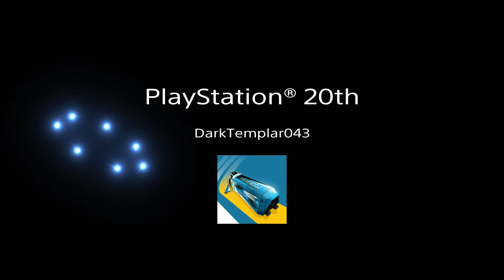Amazing run | WipEout Omega Collection